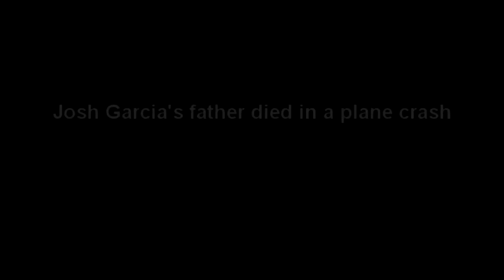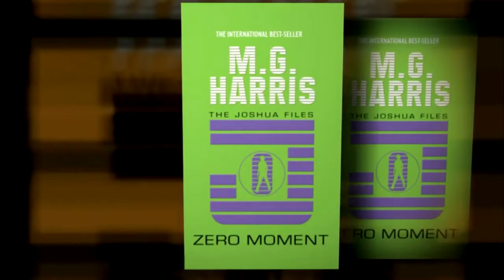The Joshua Files 2011 series trailer - One Deadly Prophecy for 2012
The internationally best-selling children's book series by MG Harris.

When his archaeologist father disappears after a mysterious airplane crash in Mexico, British teenager Josh Garcia stumbles into a world of conspiracy, secret societies and time travel, all converging on an ancient prophecy of global catastrophe in 2012.